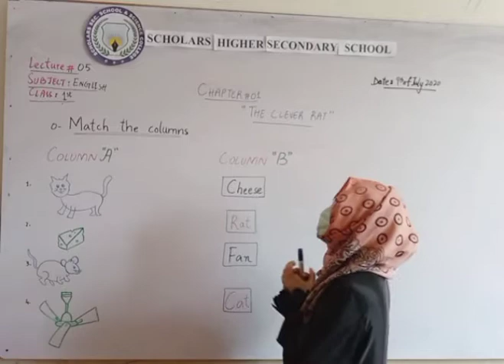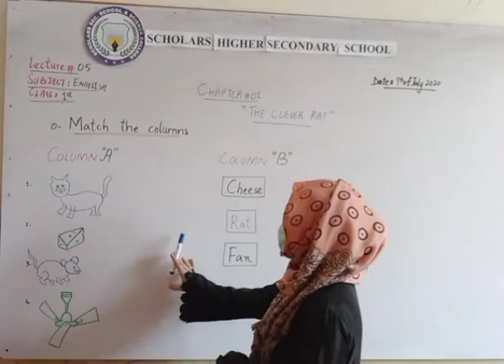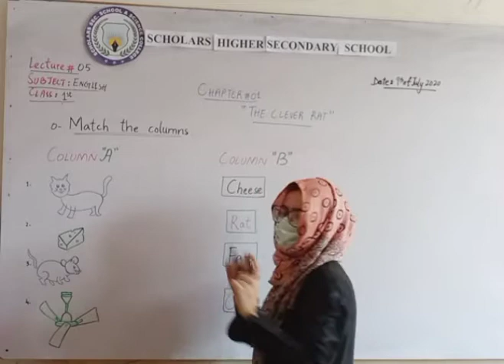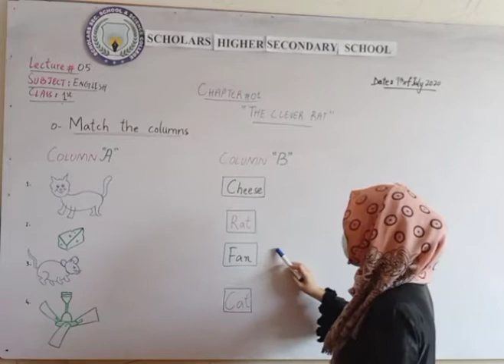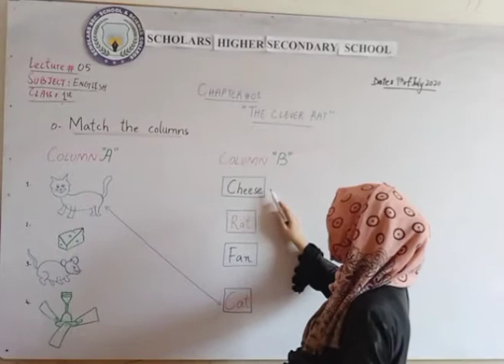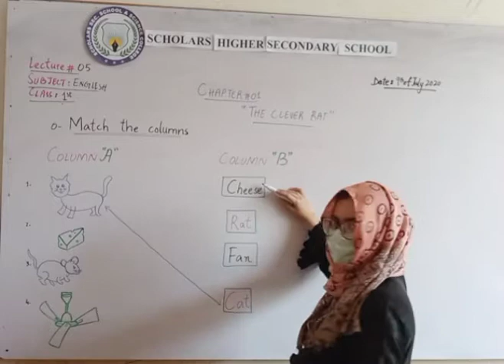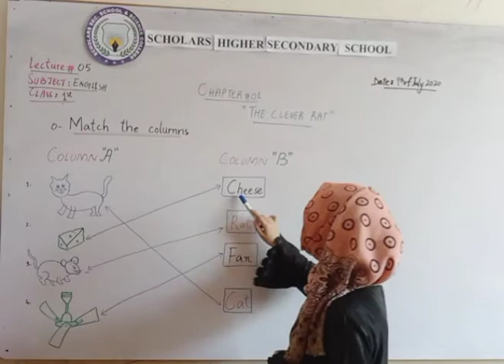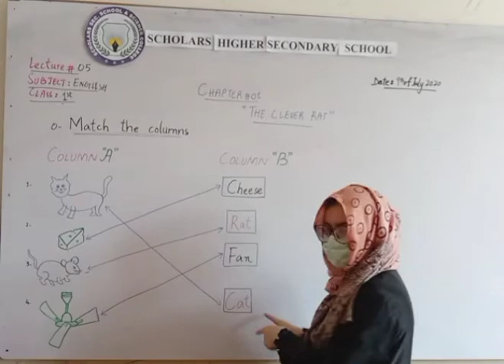Class 1st English lec 5